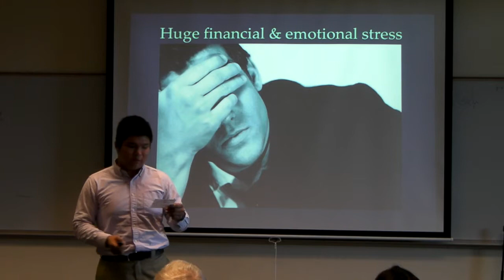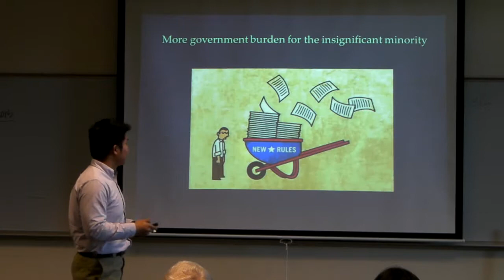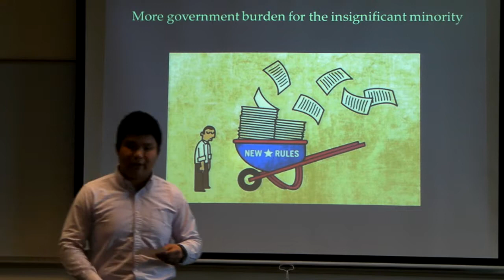BC_CMST220 Henry Speech #5